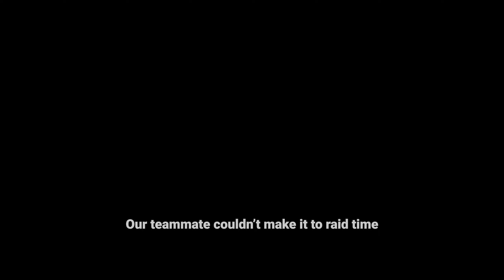V Rising 1.0 Raid Time PvP but it's Two Professionals at Work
I made this video mostly because our 3rd teammate missed all the action so now he can see the highlights.

Funnily enough, he missed the following day's raid time as well so you guys are in for a Part 2, maybe even a Part 3 as a sweet ending to this wipe where we finally raid as a trio.

Watch 2 professionals play V Rising 1.0 Raid Time PvP in this intense gameplay video. Witness the skills and strategies at work in this competitive game! Two professionals in action as they tackle V Rising 1.0 Raid Time PvP in this epic gameplay video. See their strategies and skills in action as they dominate the battlefield! Two professionals go head-to-head in V Rising 1.0 Raid Time PvP! Don't miss the action and see who comes out on top in this epic showdown. V Rising 1.0 Raid Time PvP but it's 2 professionals at work